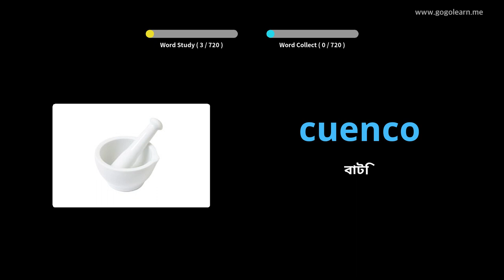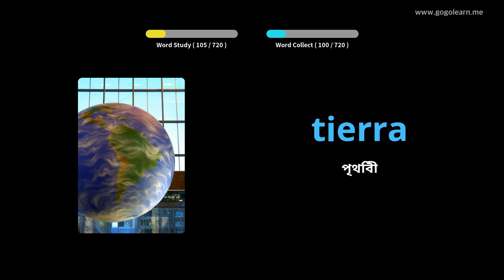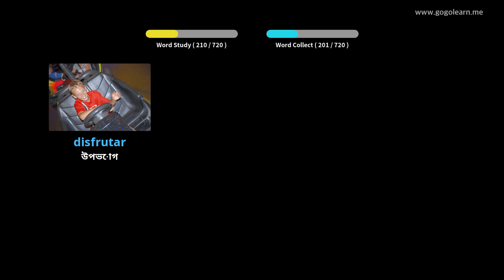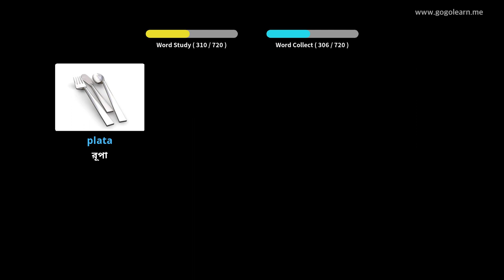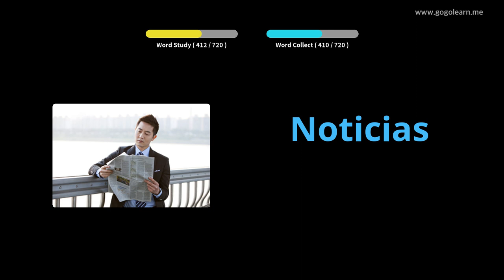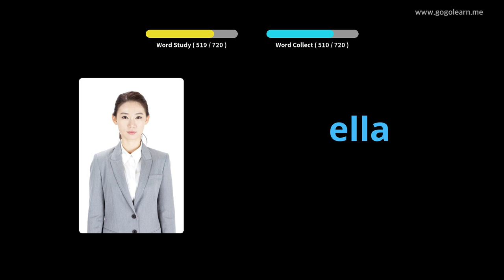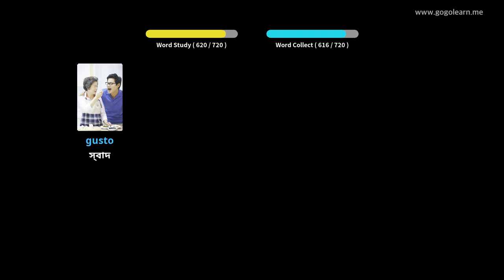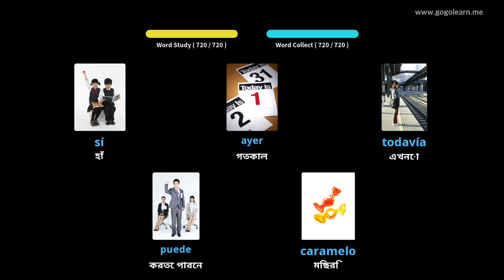স্পেনীয় ছবি সহ শিখুন | স্পেনীয় শব্দভাণ্ডার শিশু | Golearn